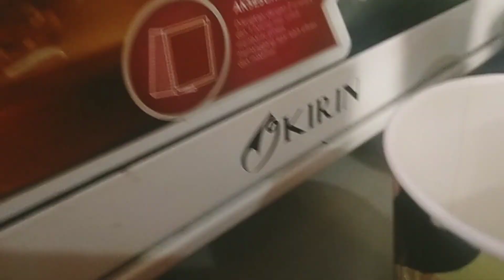MASAK TEMPE GORENG, PARU GORENG, TAGU GORENG DI VILLA MALANG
Mari masak yuk. walaupun di villa tetep ya kita masak buat sarapan pagi.. kita belanja dulu sekitar 15 menitan dari vila.
Kita beli tahu, tempe, telur, sawi, Lombok,

jangan lupa liat kontenku yang lainnya ya @diarytiktan4346